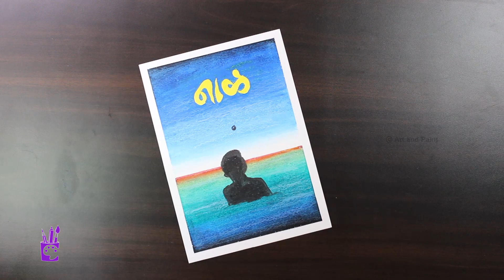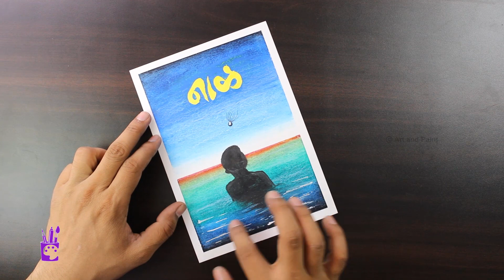Swimming boy in lake scenery drawing with oil pastels - step by step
In this video I show you how to draw Swimming boy in lake scenery drawing with oil pastels - step by step for beginners.

Have fun !!!